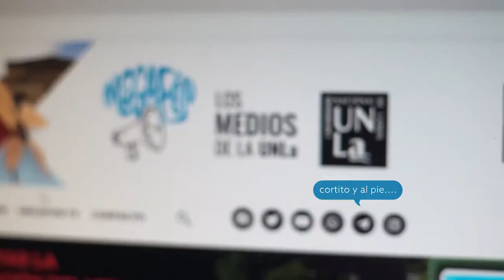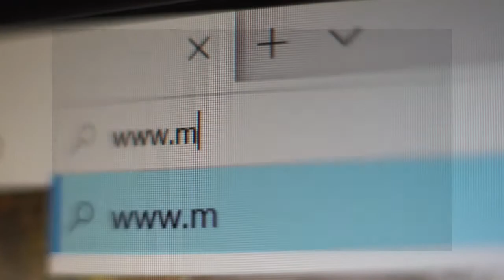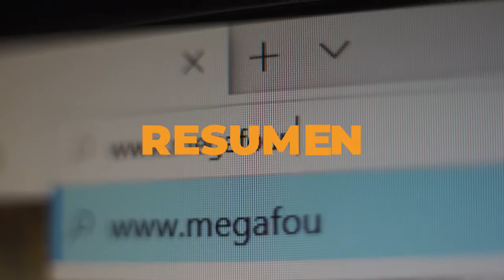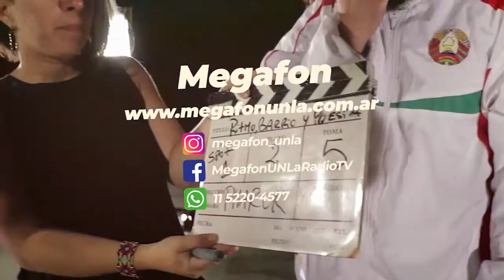Cortito y al pie - Día 255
255 días y contando amigues

En el mundo: 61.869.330 casos confirmados y 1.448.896 muertes

Esta mañana Moderna pidió autorización para comercializar la vacuna ante la FDA y la Agencia Europea del Medicamento. Si dan el OK la vacuna es un hecho

VAMOS NWELS

En nuestro país, ayer se confirmaron 5.432 casos nuevos y 151 fallecimientos

El viernes el gobierno anunció la extensión del DISPO  Buscarán vacunar 13 millones de personas entre enero y febrero. La provincia de Buenos Aires prepara medidas especiales para las fiestas.

 Y confirmaron  el regreso a clases presenciales en 2021.

OTRAS NOTICIAS
Alberto Fernández mantuvo una vidoeconferencia con Bolsonaro

y anunció la puesta en marcha del plan Gas.Ar.
El programa busca inversiones por 5.000 millones de dólares para la producción de gas y sustituir importaciones

Finde de Urnas
En Rio Cuarto
Luego de dos postergaciones, por la pandemia,  hubo elecciones municipales. El peronista  Juan Manuel Llamosas fue reelecto imponiéndose al candidato de Juntos por el  Cambio Gabriel Abrile. Quien fue respaldado por Larreta en un video de campaña .  Llamosas fue acompañado por  Santiago Cafiero; "Wado" De Pedro, y Gabriel Katopodis. Además Alberto Fernandez realizó una videoconferencia para cerrar la noche de festejos
En Brasil
La segunda vuelta por la intendencia de San Pablo dónde Bruno Covas, fue reelecto y en Rio de Janeiro  el bolsonarista y actual intendente Marcelo Crivella perdió contra el derechista Paes

Se prorrogan

Doble indemnización hasta el 25 de Enero  y el programa previaje hasta Febrero

CONTINUIDAD DE NOTICIAS

Parlamentarias
 Hoy es la última sesión ordinaria en ambas cámaras (se nos fue Noviembre Amigues)
 Diputados trata  el proyecto sobre coparticipación de la Ciudad de Buenos Aires que ya tiene media sanción.

Senadores trata el proyecto de fortalecimiento de la sostenibilidad de la deuda pública, enviado al congreso por Martín Guzman

Mañana  arranca el debate en comisiones por la ley del Aborto. Durante el fin de semana hubo marchas en contra de la ley y reapareció el Falcon Verde “pro vida” en Tandil ( alta contradicción no?)

Paritarias

Hoy comenzó la Paritaria Nacional docente. Los ejes centrales giraron en torno al salario inicial y la finalización del Fondo Nacional de Incentivo  que representa entre un 5 y un 8% de los haberes

Tras el Paro del miércoles pasado La Asociación Sindical de Profesionales de la Salud de la provincia de Buenos Aires continúa con los reclamos por mejoras salariales y descanso para los profesionales de primera línea

Y esto cuando para?

Vuelve a subir la carne

Desde la Cámara de la Industria de carnes y derivados confirmaron que la media res llegará las carnicerías a 300 pesos por kilo , esto implica un aumento de alrededor de un 30% .
Y las consultoras privadas estiman que los productos navideños aumentarán entre un 30 y un  70 %

Mientras tanto el gobierno informó sobre un bono de fin de año de 9400 pesos para los beneficiarios del Plan potenciar trabajo , la duplicación del monto de las la tarjeta alimentar y un aumento de un 5 % a partir de diciembre

Imputaron por "homicidio culposo" a Leopoldo Luque , el  médico de Maradona.

 Mañana La Federación Nacional Frutihortícola Argentina realiza un verdurazo en la Plaza de Mayo. Protestan por la proliferación de mercados, galpones y depósitos informales

Y adiviná quién vuelve  a la tele el 19 de diciembre?  Si… vuelve  Mirtha